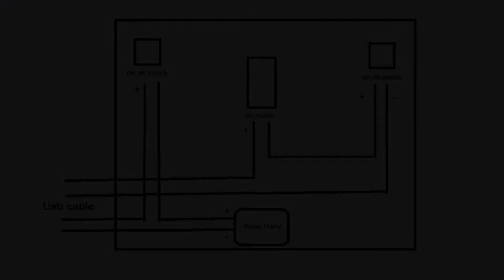How To Make Cooler At Home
How
How to
How to make cooler at